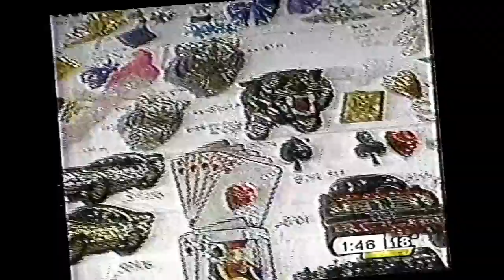Sofia Vergara Entrevista a la Modista De Selena Quintanilla 1996